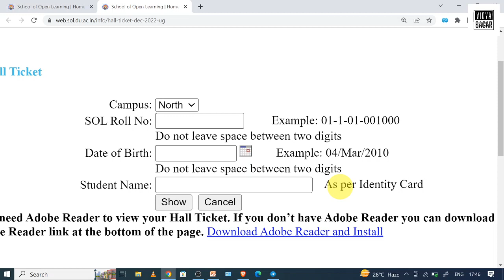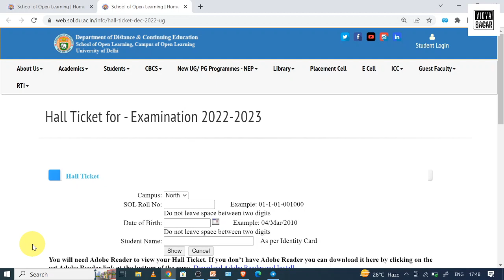DU SOL 1st Semester Hall Ticket / Admit Card Released 2023 | How to Download DU SOL Admit Card.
Presented By VidyaSagar

DU SOL 1st Semester Hall Ticket / Admit Card Released 2023 | How to Download DU SOL Admit Card. | By Vidya Sagar.